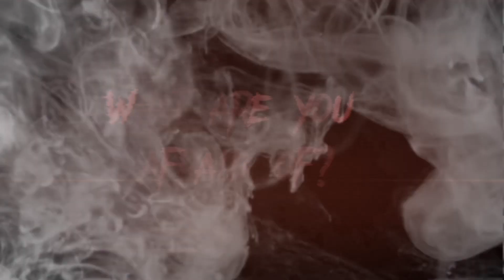3 More Disturbing True Horror Stories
Here are some more Disturbing True Stories from people in the world and Also if you enjoy our Horror Narrations and Want to See More Of These type of videos Then Please don’t Forget to Like and Subscribe To The channel…
Story Background music By @Myuu
Songs used- Jeff The Killer Theme Song, Scent of Night, And Versunken……

Song- “ Something Wicked “